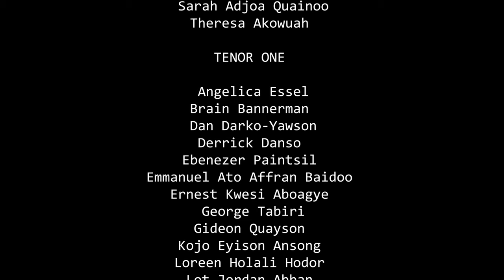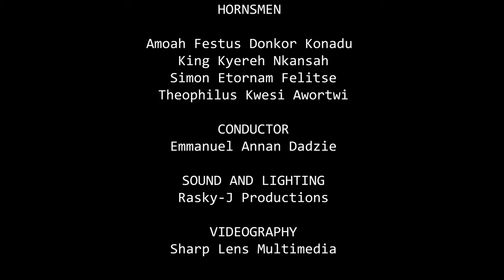JUBILATE DE0 2023 HILIFE JAM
JD 2023 Hilife Jam
Led By: Emmanuel A. A. Baidoo (Tenor) and Lot J. Abban (Tenor)
Choreography Led By: Esther Kyeremaneng (Alto)

00:00 We Move By Yaw O. Asiamah
03:09 Behold I Am The Lord By James V. Armaah
05:25 Wɔyɛ Moko By Dr. George M. Essilfie
07:55 Israel Ani Bɛgye By Prof. Y. Sakyi-Baidoo
10:04 M'eyi Nayɛw' By James V. Armaah
13:23 Kae Wo Nhyira By Sam Asare-Bediako
16:23 To Dwom By Charles Asiedu-Brobbey
18:45 Yesu Na Mehwɛ No By Oppong-Kyei
20:16 Xɔsetɔwo By Mawenyega Ndo
22:01 I Will Lift Up Your Name By Ohene Adu-Nti
23:52 Nyansa By James V. Armaah

Trombonist: King K. Nkansah

Saxophonist: Theophilus K. Awortwi